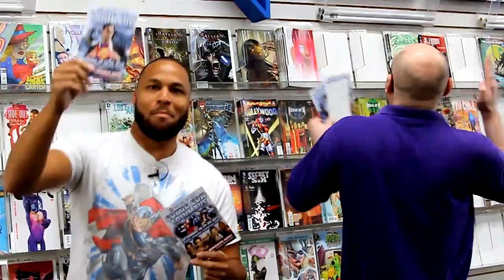Wizard World - Columbus 2015 Promo 1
Ryan and Victor do a promo for the Black, White & Read All Over panel during the Wizard World - Columbus!